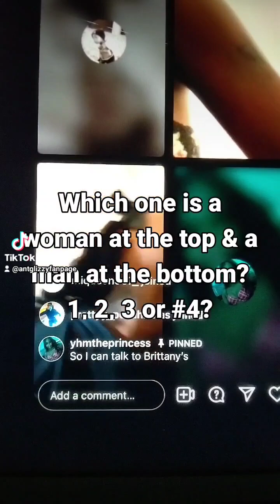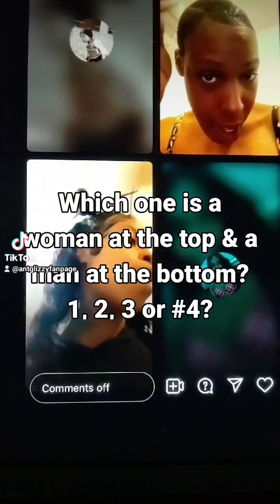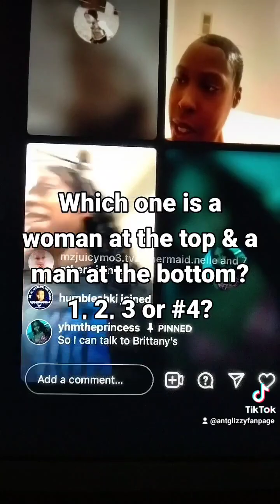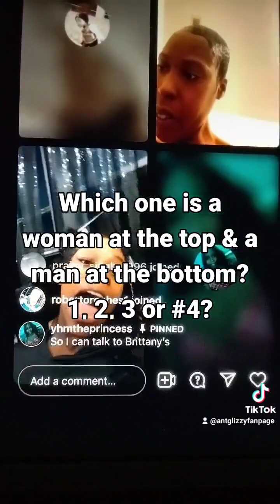Woman at the Top & Man at the Bottom. Can you Guess who?